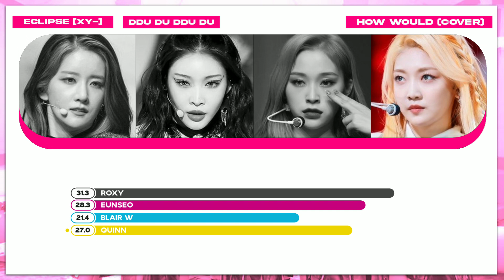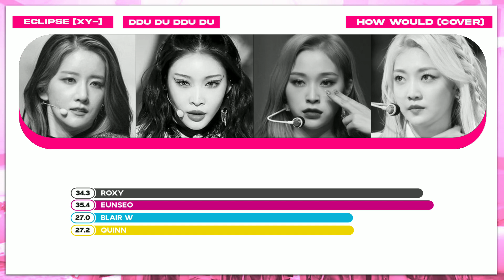ECLIPSE XY- 'DDU-DU DDU-DU' COVER | Line Distribution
How Would ECLIPSE Sing DDU DU DDU DU

What do you think about ECLIPSE DDU DU DDU DU distribution?

♬ Song Info
Artist: BLACKPINK
Song: DDU DU DDU DU

▶ Credits
Layout: wavemoonk   (INSPIRED)
thumbnail: Wavemoonk (INSPIRED)
Infobox by  wavemoonk

BLACKPINK 트와이스 - DDU DU DDU DU (How Would Sing)